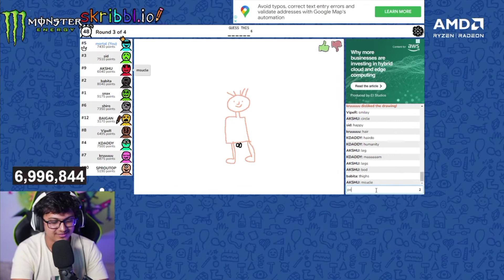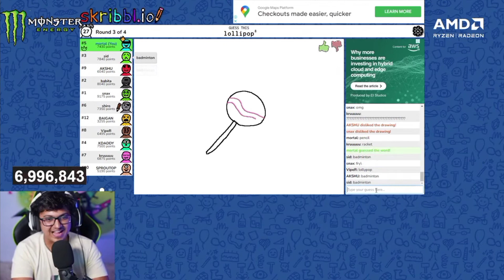God level Skribble! Play ft-Jokerkihaveli || Mortal's POV